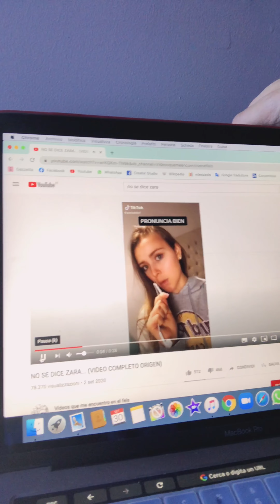No se dice Zara, se dice PAYASA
Ahora resulta que Zara se pronuncia como gringa y que Versaci es correcto!
Tengo que aguantar que me estén enseñando mamadas!
En esta vida se necesita humildad, y no importa que haya (y no se dice haiga) cosas que no sabes, se trata de enseñar con humildad, fundamentos y respeto para la gente. Bueno, menos con los fresas arrogantes, a ellos si se les enseña a tener más conciencia, que más dinero evidentemente no significa tener más cultura, o razón.

Mis redes:
Canal TV Youtube: Lord banquetas TV